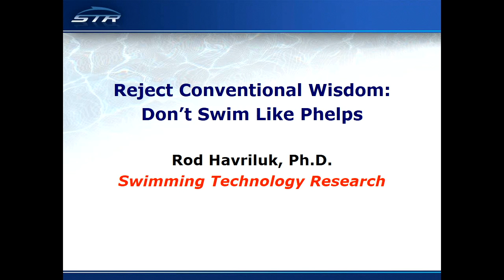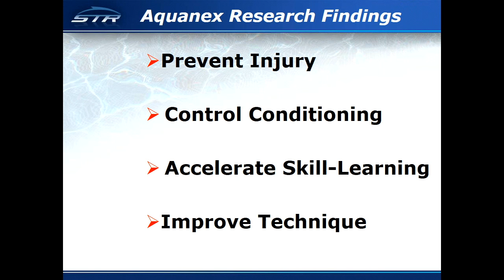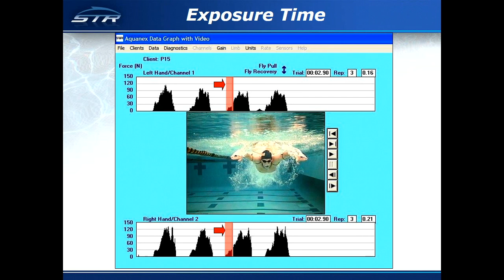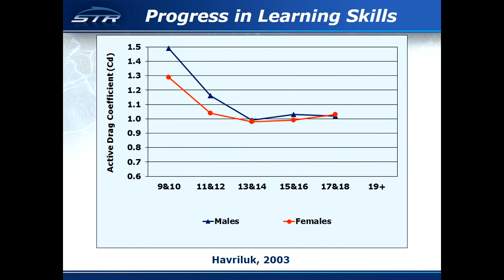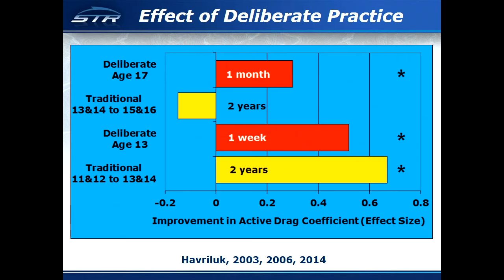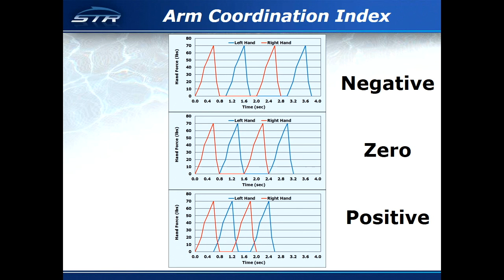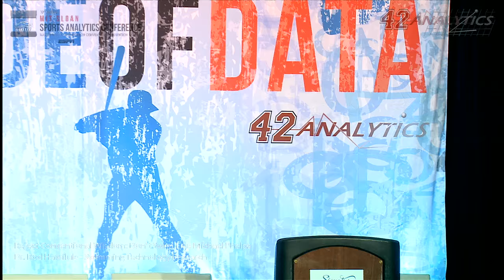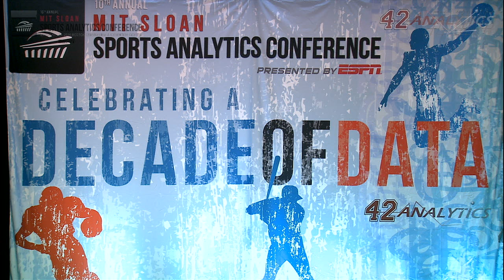SSAC16: Reject Conventional Wisdom: Don’t Swim Like Phelps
Coaches are generally and justifiably skeptical about scientific information. This presentation will explain how the status quo in technique, training, skill learning, and injury prevention limits performance and how the application of science can produce faster swimming much sooner than by adhering to conventional wisdom.